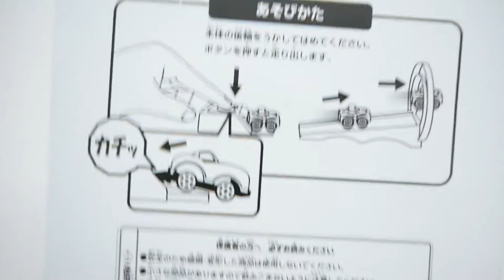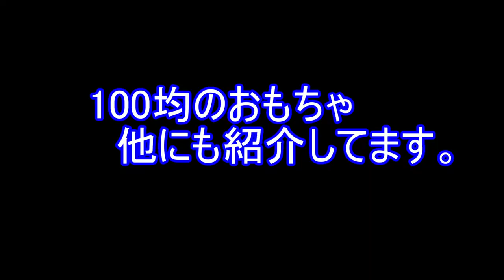ダイソー購入100均■子供むけおもちゃ くるまアクション 赤いスポーツカー■ Japanese Toy cars machine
スピードジャンプカー
speed jump car
株式会社　ポニー

【トーマスすうじのお勉強 】